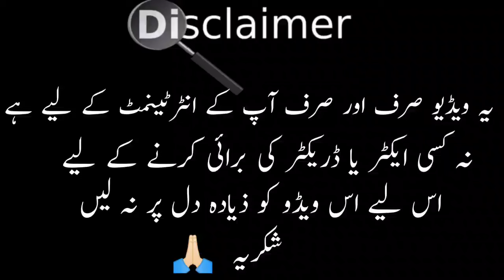Ghaata Episode 15 Funny Mistakes | Ghaata Episode 16 Promo | Ghaata Episode 16 Teaser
Ghaata Episode 14 Funny Mistakes | Ghaata Episode 15 Promo | Ghaata Episode 15 Teaser

Ghaata Episode 14
Ghaata Ep 14
Ghaata Episode 15
Ghaata Ep 15
Ghaata Episode 15 Promo
Ghaata Ep15 Promo
Ghaata Episode 15 Teaser
Ghaata Ep 15 Teaser